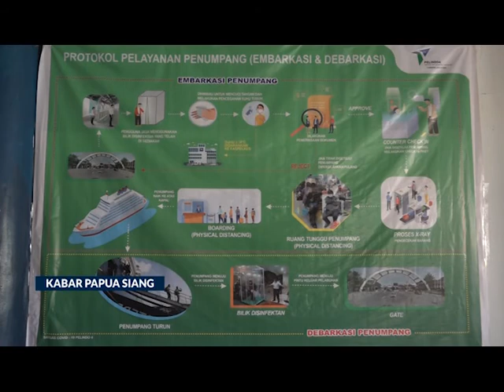PT PELINDO JAYAPURA BERPEDOMAN PADA JUKNIS KEPELABUHANAN